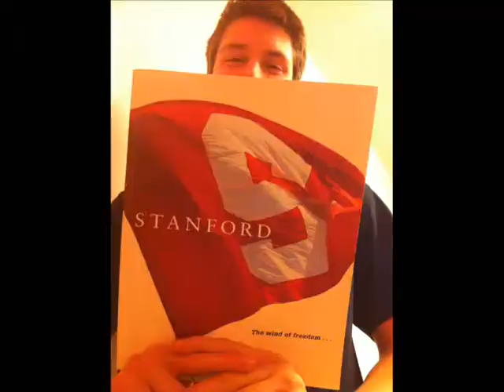Pat Radu photo final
Pat Radu Final